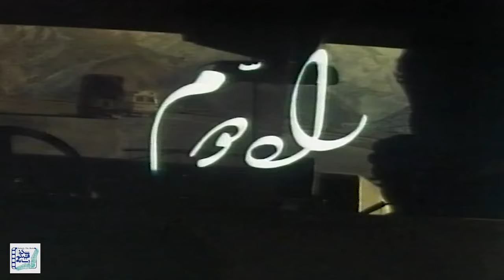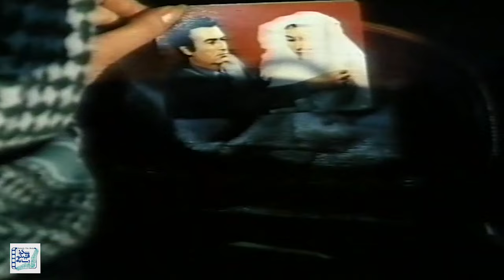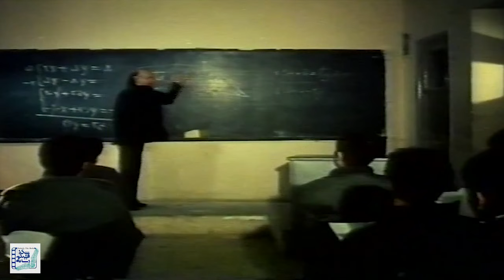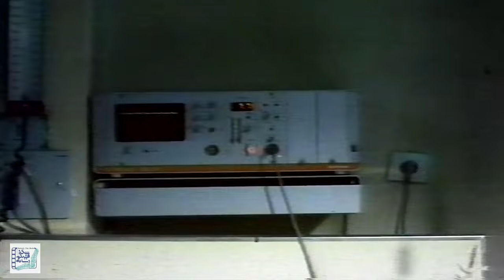سیروس گرجستانی و پروانه معصومی در فیلم راه دوم | Rahe Dovom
فیلم راه دوم - کامل

خلاصه داستان:
داستان این فیلم درباره مرد و زنی است که قصد جدایی از یکدیگر را دارند؛ آن ها در تصادف اتومبیل زخمی می شوند و در بیمارستان بستری می گردند؛ در این بین، مرد پایش را از دست می دهد و...

بازیگران:
 پروانه معصومی، ناصر طهماسب، منوچهر حامدی، نعمت الله گرجی، کیومرث ملک مطیعی، حسین خانی بیک، سیروس گرجستانی و ناصر گیتی جاه

کارگردان: حمید رخشانی
تهیه کننده: حمید رخشانی
نویسنده: حمید رخشانی

Film Rahe Dovom - Full Movie

Synopsis:
The story of this film is about a man and a woman who want to separate from each other; They are injured in a car accident and are hospitalized. In the meantime, the man loses his leg and ...

Release: 1984

Cast:
Parvaneh Massoumi، Nasser Tahmasb، Manouchehr Hamedi، Nematollah Gorji، Kioomars Malek Motiee، Hossein Khanibeik، siros gorjestani and Nasser Gitijah

Director: Hamid Rakhshani
Producer: Hamid Rakhshani
Author: Hamid Rakhshani